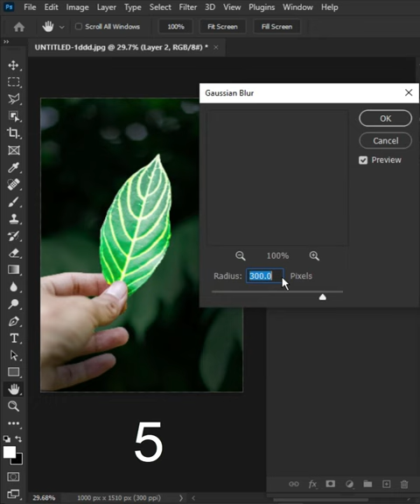make objects glow in photoshop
In this video, I’ll show you How to make objects glow in photoshop. Enjoy!

(IMPORTANT NOTICE)
if you think you own the copyrighted idea of this content. Please let me know before your take any actions which can harm my youtube account. "mistake can be corrected"

Image used in this video: xxx

ABOUT MY CHANNEL:
This is the channel where you can find the best, easy, and very fast way of using Graphic designing software like photoshop, illustrator, InDesign, and many more.

MY DEVICE SPECIFICATIONS:
Device: (Laptop) Acer Aspire E 15
Processor: Intel(R) Core(TM) i3-6100U CPU @ 2.30GHz , 3MB L3 Cache)
Video Memor: Intel(R) HD graphics 520 up to 2112 MB Dynamic Video Memory
RAM: 8.00 GB
HDD: 500 GB
SSD: HITECH SSD SATA 3 2.5” Solid State Drive 120GB
Mouse: Fantech THOR || x16
Keyboard: Dell